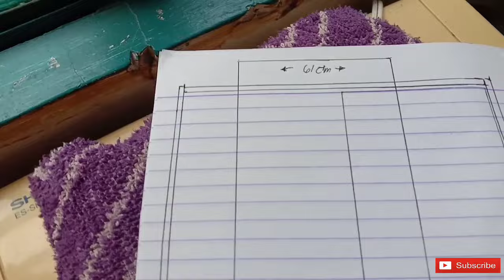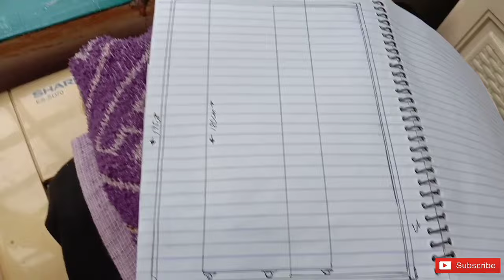paano gumawa ng sliding door do it yourself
Sa video na ito ipapakita ko sa inyo kung papaano ako gumawa ng DIY sliding door sa simpleng pamamaraan..
  Ang sliding door ay kadalasang inilalagay sa mga area kung saan masisikip ang espasyo mapapanatili nito ang naturang luwag sa ating mga daan at hindi nito kinakailangan ng malaking space sa pag bukas at pagsara ng kanyang pinto...

sana nagustuhan nyo ang munting video na ito at salamat din sa inyong panonood..

ito po yung link ng directional wheels mas maganda po ito compare dun sa una kong binili mas makapal ang bakal